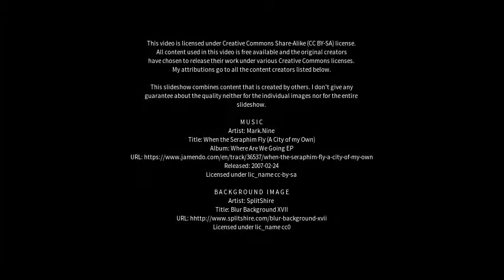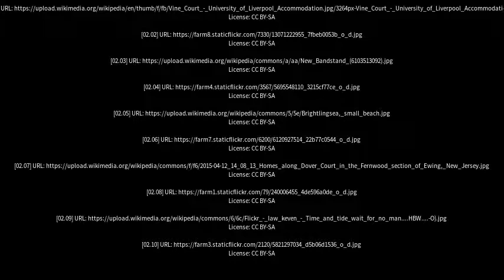Best places to visit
Best places to visit - Dovercourt (United Kingdom) Best places to visit - Slideshows from all over the world - City trips, nature pictures, etc.